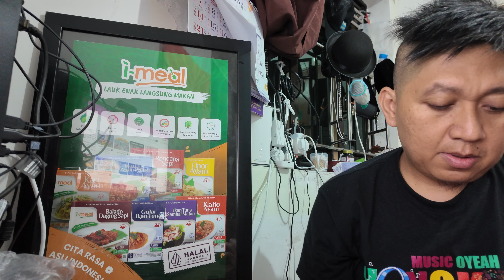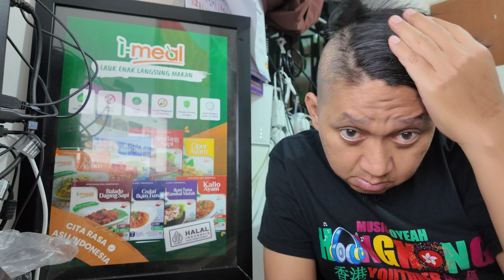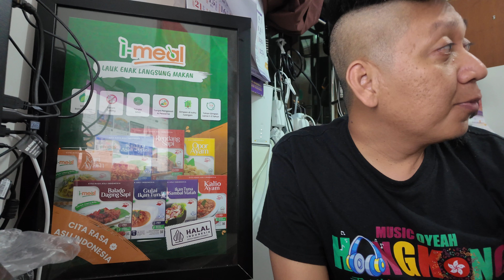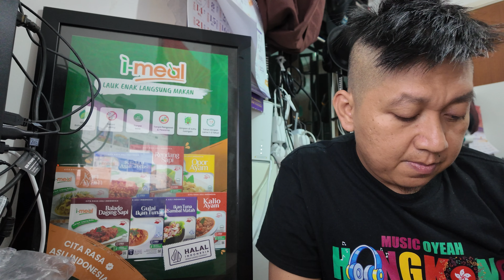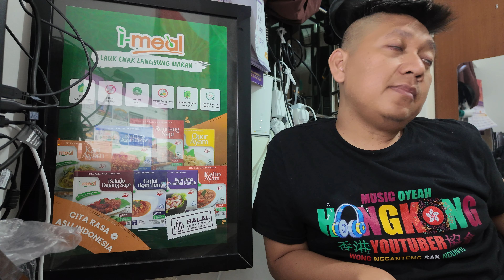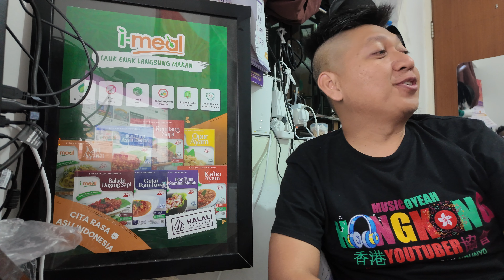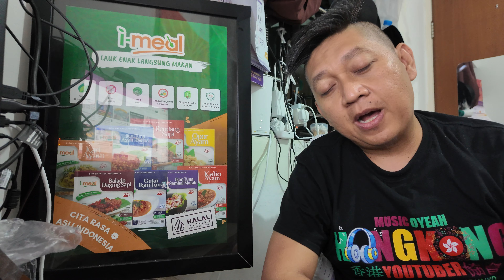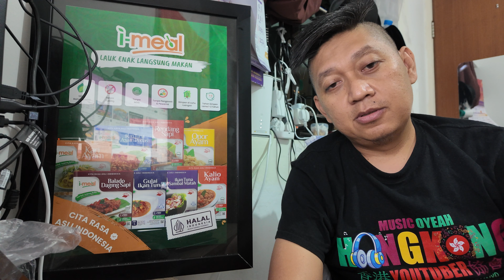proses Hongkong tidak ada ijin suami lho lho